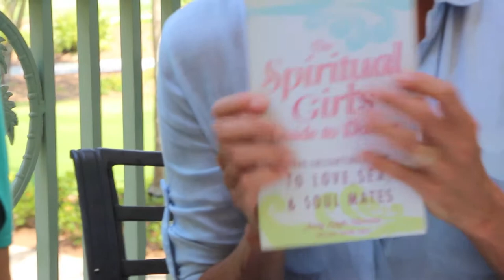Finding Your Soul Mate w/Amy Leigh Mercree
Amy Mercree on the spiritual way to attract and keep the right partner.
Enlightening and juicy!